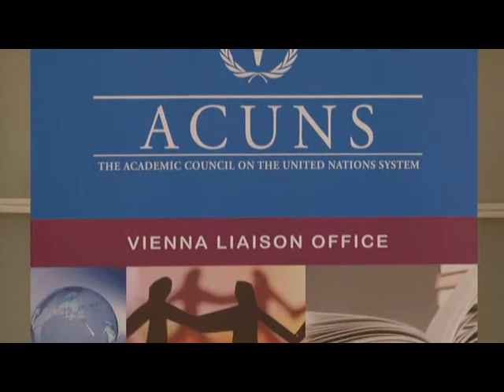THE FUTURE OF THE UN PEACEKEEPING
ACUNS & diplomatische akademie wien had invited to a special lecture with: Dr.Abiodun Williams (ACUNS,CCM,USIP) and Discussants Prof.Dr.Irene Etzersdorfer (University of Vienna) and BG Dr.Feichtinger (Austrian National Defence Academy. Date: Wednesday January 11th, 2012. Video: Ing.Friedel Hans